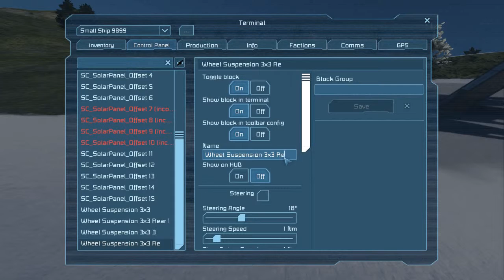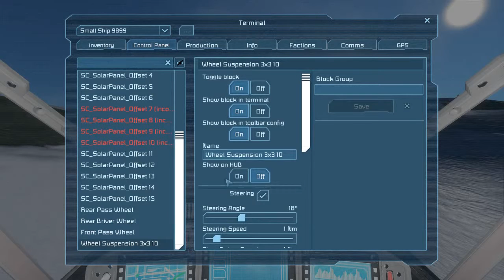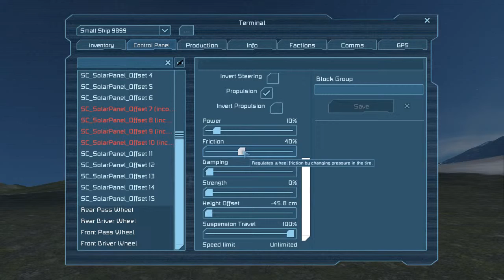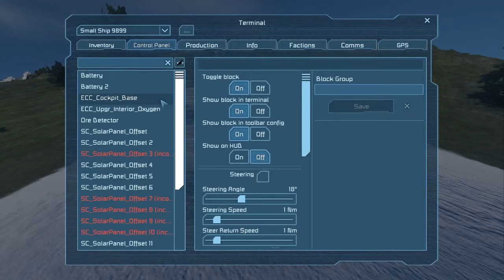Space Engineers Season 1 Episode 3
Watch me struggle to survive on the newly released Planets feature of Space Engineers.